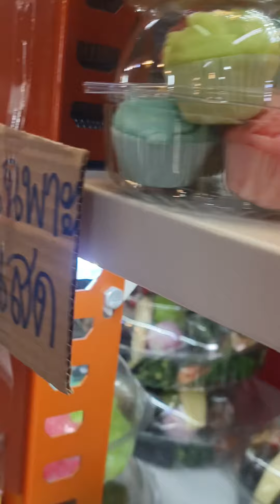ร้านขนมในตลาดไท